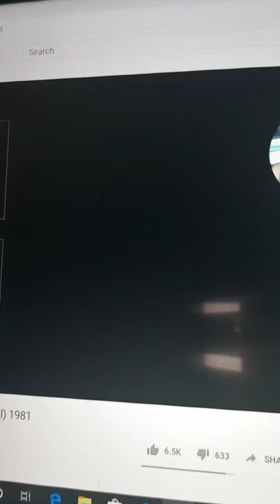Clash of the titans 2